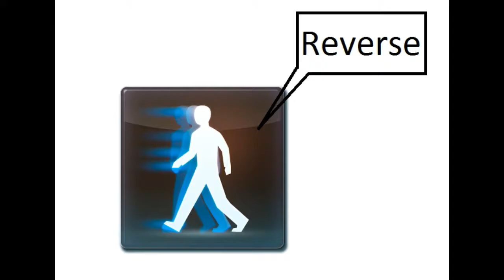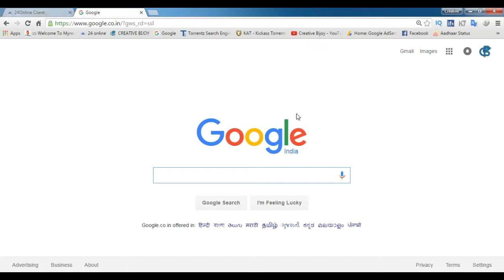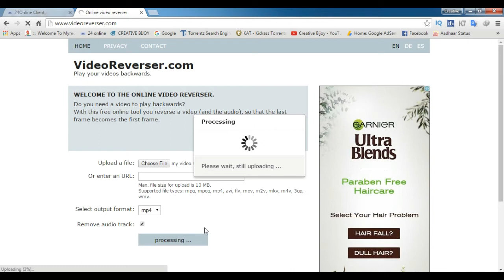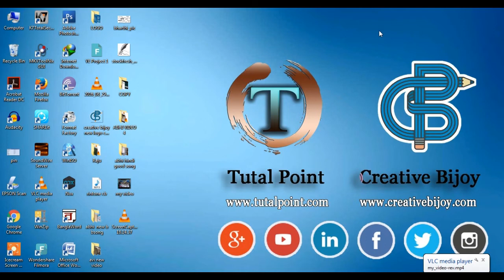How to Make Reverse Videos without using any Software [Hindi] - Creative Bijoy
Friends you can see in some movies & videos the scenes was played as rewind. Its happen because it was done by editing softwares but today I going to show you how to make video reverse without using any software so keep watching and learn more.

CREATIVE BIJOY IS A CREATIVE YOUTUBE CHANNEL THAT PRESENT
AMEZING VIDEOS.
IN ALL LANGUAGES LIKE BENGALI, ENGLISH, HINDI, URDU ETC.

YOU CAN ALSO SEE MY VIDEOS BY CLICKING BELOW.

OTHER ACCOUNTS.

JAISHREEKRISHNA              VANDEMATARAM